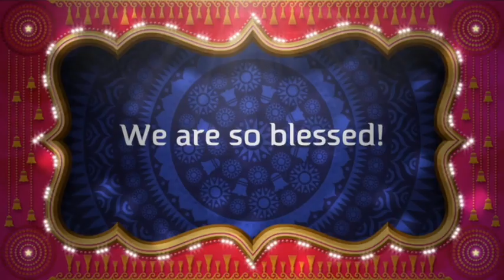Happy Birthday Rick!